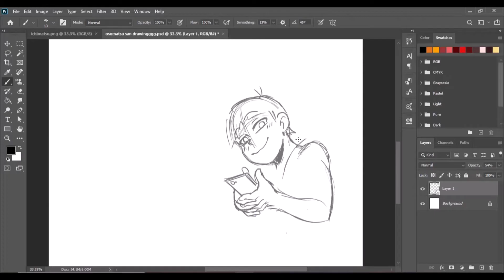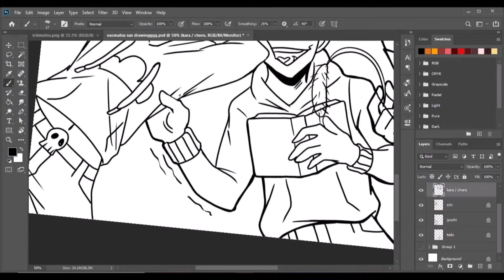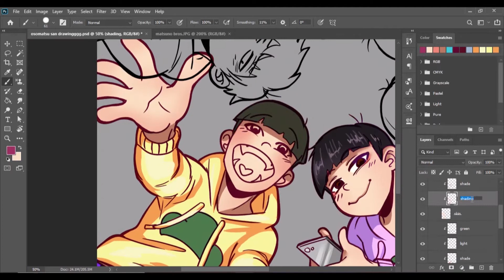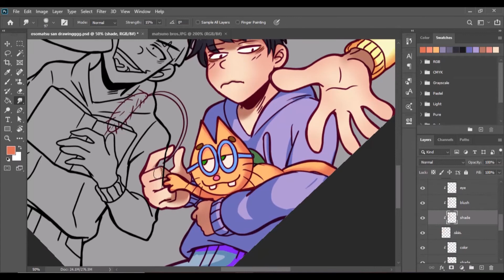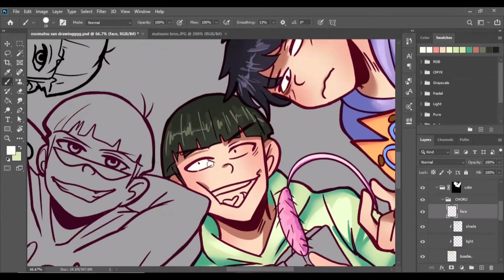Matsuno Bros ✨ | Osomatsu San Speedpaint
I felt the need to draw our favorite NEETs so enjoy!

• Yiynova MSP19U+ Tablet Monitor
• Screenbits Video Capture Software
❀ F O L L O W  M E ! ❀